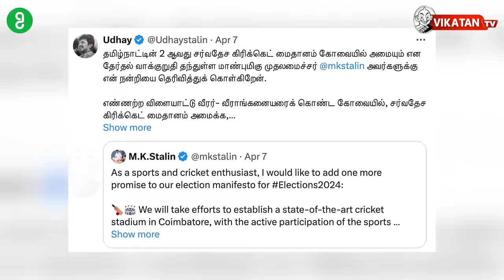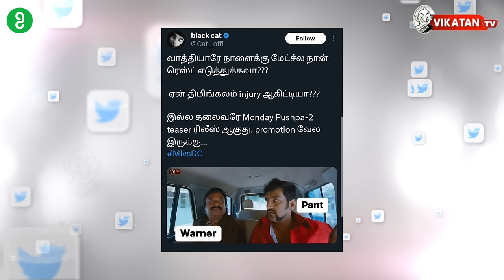INDIA கூட்டணி வெற்றிபெறுமா? - கணிக்கும் எடப்பாடி! | NIA மீது வழக்கு பதிந்த மம்தா அரசு IMPERFECT SHOW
GUVI is an IIT Madras incubated online educational platform to learn IT skills in India which comes with job placement assistance. The courses are for students and working professionals in Indian languages such as tamil Telugu, Kannada, Bengali, Hindi, and in English. GUVI's mission is "to make technical education available to all in their native languages.

00 Starts
23.41 எவன் பார்த்த வேலடா இது
23.58 இன்றைய கீச்சுகள்
23.37 இன்றைய விருதுகள்

Description:
*சென்னை டு நெல்லை: தாம்பரத்தில் பிடிபட்ட 4 கோடி... பாஜக வேட்பாளர் நயினார் நாகேந்திரனுக்குச் சிக்கலா?
* கோவை: செய்தியாளரை மிரட்டினாரா அண்ணாமலை?
* அரசு ஊழியர்களின் கோரிக்கை எப்போது நிறைவேற்றப்படும்? - முதல்வர் ஸ்டாலினின் அடடே பதில்!
* `தூத்துக்குடி துப்பாக்கிச்சூடு சில அரசியல் கட்சிகளின் தூண்டுதலால் நடந்தது!' - எடப்பாடி
*  `தம்பி துபாயா..?' - பிரசாரத்தில் இளைஞரைக் கேள்வி கேட்ட ஓ.பி.எஸ்!
* ஏப்ரல் 12 தமிழ்நாடு வரும் ராகுல் காந்தி... எங்கு பிரசாரம்?
* மீண்டும் தமிழ்நாட்டுக்கு வரும் மோடி.. எந்தத் தொகுதியில் ரோடு ஷோ?
* `4000 இடங்களில் வெல்வோம்' -  பிரசாரத்தில் உளறிய நிதிஷ் குமார்!
* ஹேமந்த் சோரன் வழக்கில்... ஃபிரிட்ஜ், டி.வி ரசீதுகளை ஆதாரமாய் சமர்ப்பித்த அமலாக்கத்துறை!

Host : ST. Elangovan
Host : Varun
script : Varun & ST. Elangovan
Camera : Suresh
Video Editor : Abhimanyu
Thumbnail Artist:  Prem davinci
Channel Manager: Kamali Kamaraj
Asst Channel Head: Hassan Hafeezh